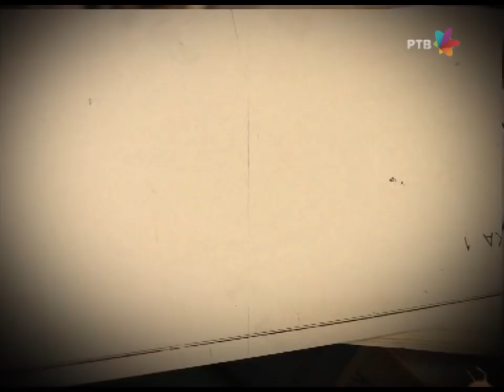DRŽAVNI POSAO [HQ] - Ep.555: Prinova (07.05.2015.)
Proleće je stiglo u arhivatorsko odeljenje. Prve laste i rode već svijaju svoja gnjezda po olucima i dimnjacima našeg preduzeća. Ipak, ove godine, rode nisu došle praznih ruku...

Saradnik na scenariju: Mladen Urdarević
Reditelj: Stojče Stoleski
Urednica: Mara Skendžić-Reljić